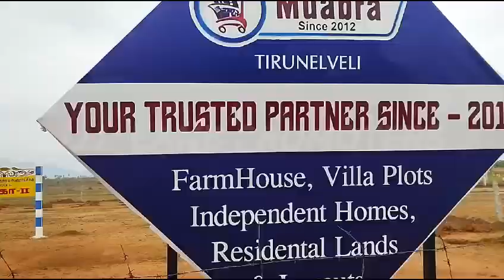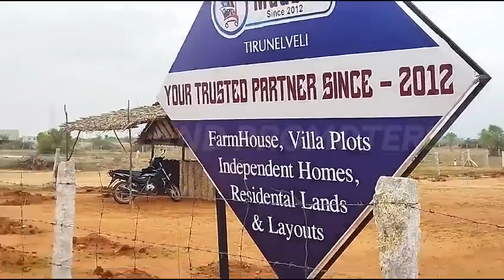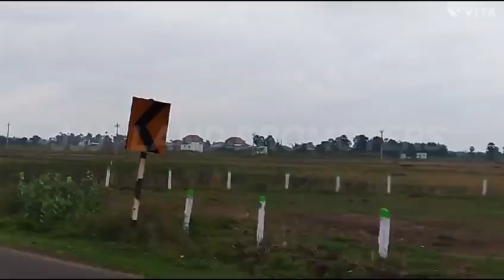திருநெல்வேலி மாவட்டம் கோபாலசமுத்திரம் நெல்லை புதிய பேருந்து நிலையம் 12 மீட்டர் வீட்டு மனை விற்பனை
Dindigul Real Estate, Dindigul, Plos Sales in Dindigul, House Sale in Dindigul, DTCP Approval Land For Sales, Tamilnadu Real Estate, Near Madurai Theni-Karur Land Sales, Commercial Property For Sale, Residential Property For Sales, On Road Property For Sales, Farm Lands For Sales, Emty Land For Low Budget, Reselling Plots For Sales, Real Estate Agent Tamil, Real Estate Agent Tips, Best Real Estate in Dindigul, Medical College Near Plots Sales in Dindigul, Home Sales in Palani and Dindigul, Home Sales in.